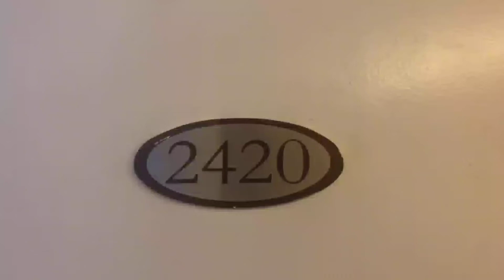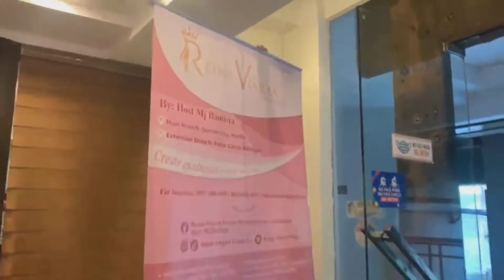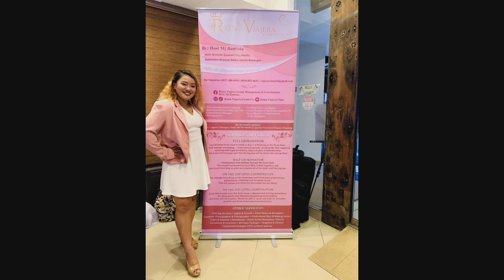| RVvlogs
Thanks for dropping by! God Bless!
STAY LIGHTHEARTED!!!